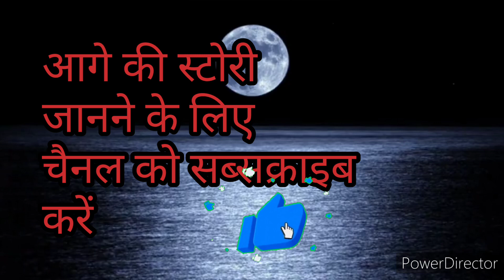ताज़ वाली यक्षिणी | yakshini भाग-1 | Scary Stories | Podcast | Sureman ki Duniya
Real ghost stories in Hindi | Very short horror story | Ghost stories |
dark stories behind nursery rhymes | dark stories movie |
disney dark stories | disney princess dark stories| short dark stories | horror story |
American horror stories |
Scary pumpkin stories | Scary stories | BhootiyaKahaniyan | Khaufnak Ghatnayein | Raat ke Bhoot | Haunted Places |
Aatmaon ki Kahaniyan | Bhayanak Chudail | Horror Short Film |
Daravna Mahal | Spooky Incidents